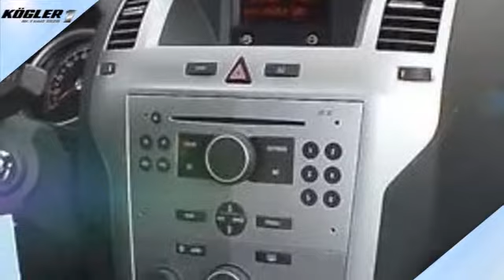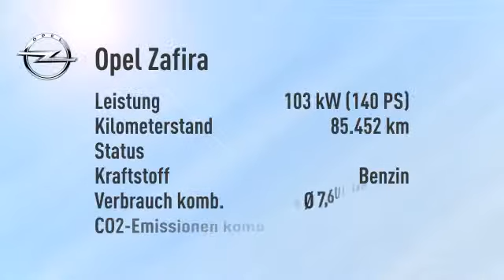Opel Zafira Zafira B 1.8 Sport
Endpreis: € 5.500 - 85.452 km - 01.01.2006. Weitere Details:
Van/Kleinbus, Power{kw=103.0} KW, Schaltgetriebe, beige